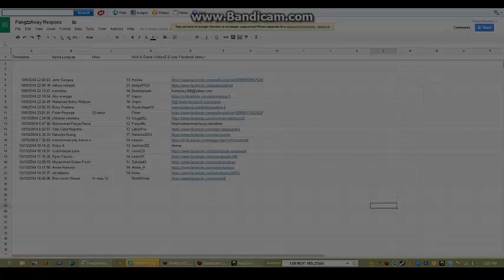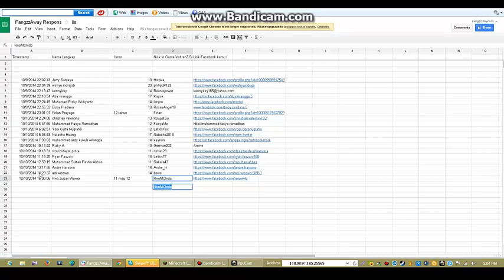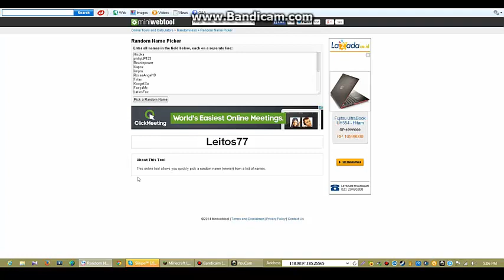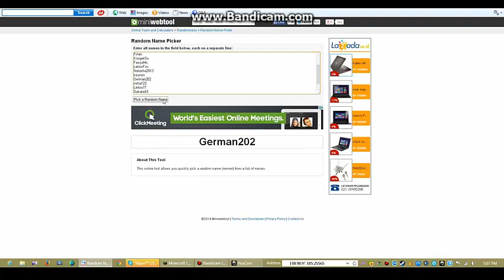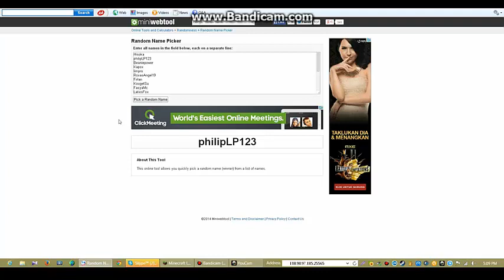Pemenang Fangzzirius GiveAway [FangzzAway] !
SELAMAT PADA PEMENANG FANGZZAWAY !
Untuk Pemenang Mohon Untuk Massage Gue di Facebook.com

►Jika Kamu Menyukai Video Ini , Klik Tombol Likenya !!!

Server IP : voltrenzs2.mcph.co

►Social Media◄